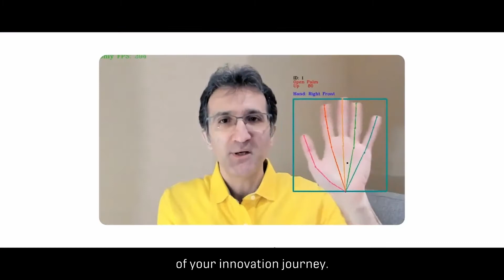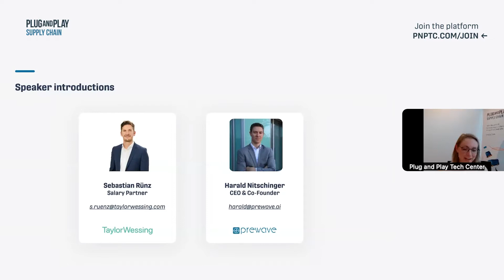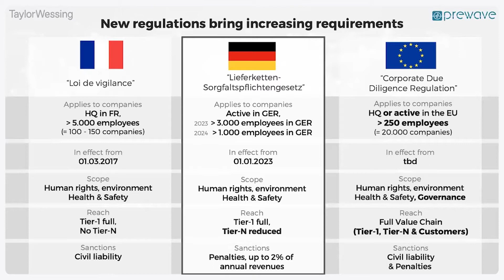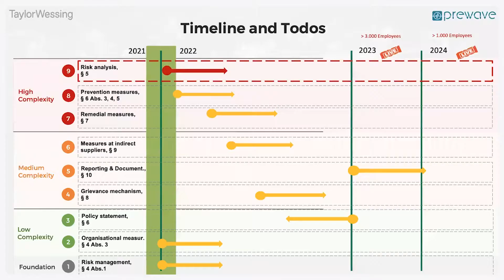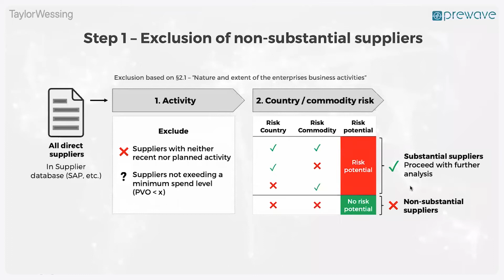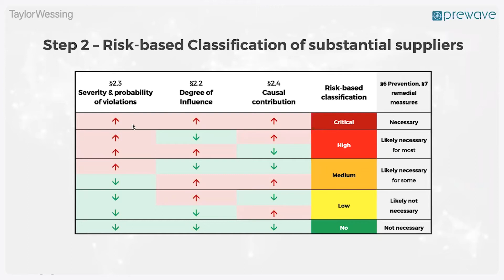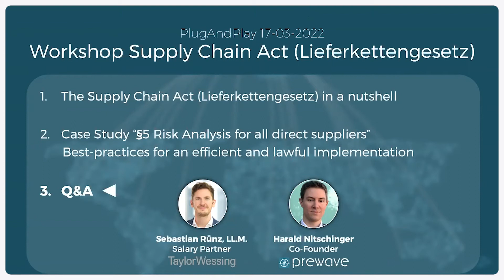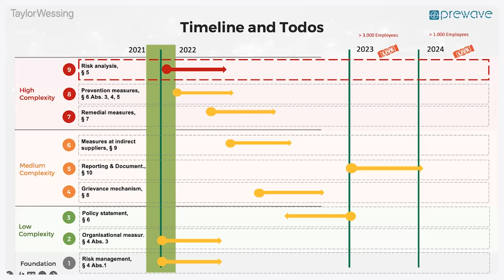Workshop: The German Supply Chain Act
Plug and play hosted a workshop about the german supply chain act and how it affects businesses. Risk analysis (§5 of the German Supply Chain Act) is one of the main challenges in fulfilling the law which will come into force on January 1st, 2023. The law states that human rights and environmental risks are to be assessed frequently along the supply chain of qualifying companies. Watch the video to learn more about the German Supply Chain Act.

00:00:00 Intro
00:01:06 Opening Remarks
00:06:17 Workshop with Taylor Wessing & Prewave
00:48:15 Q&A
01:16:58 Closing Remarks
01:17:28 Outro